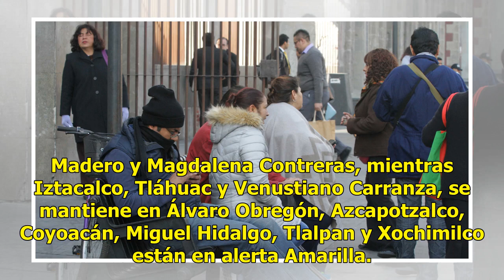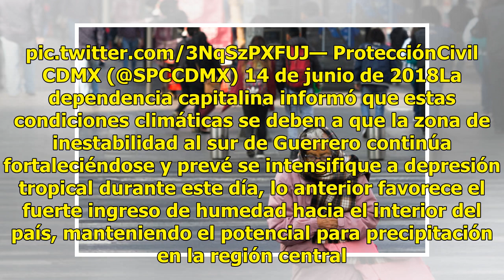Protección civil activa alerta roja para Cuajimalpa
Debido a la persistencia de lluvia registrada este jueves en la Ciudad de México, la Secretaría de Protección Civil activó la alerta roja para la delegación Cuajimalpa. Autoridades recomiendan tener a la mano y en bolsa de plástico los documentos importantes, mantenerse alejado de zonas inundadas y ...